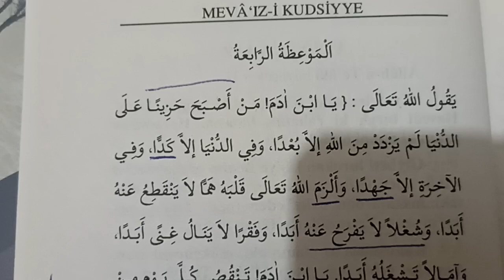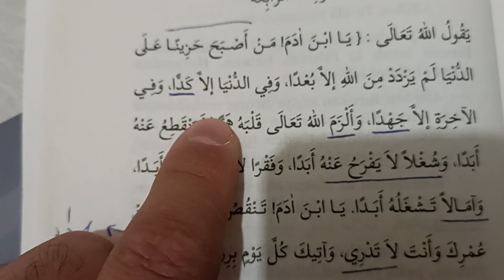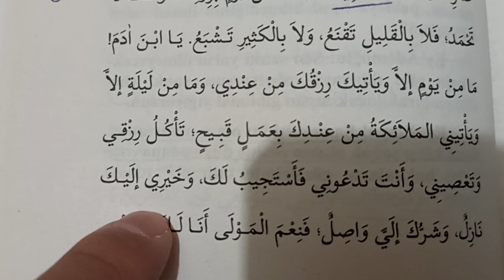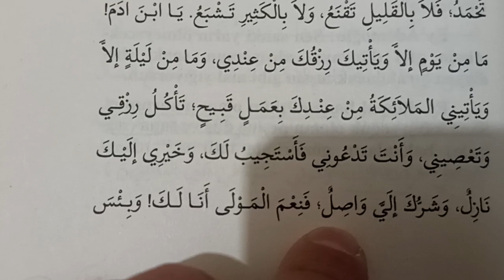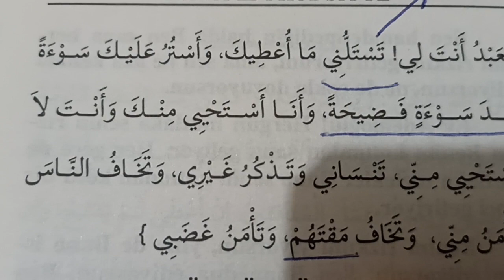Mevaizi kutsiyye 4. Vaaz kutsi yüce vaazlar İmam Gazali